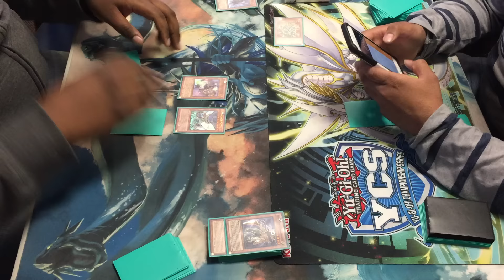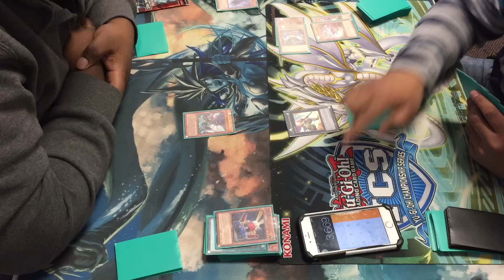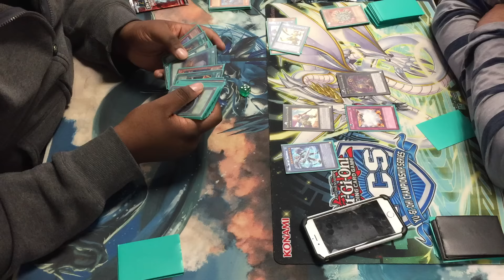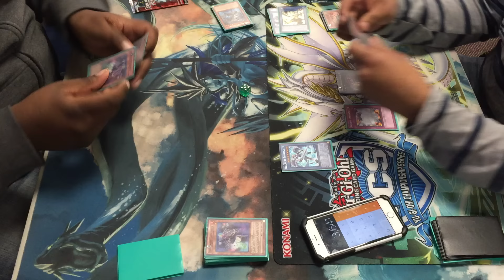YUGIOH! Infernoid vs. Nekroz G1